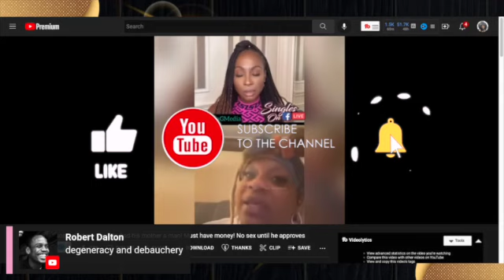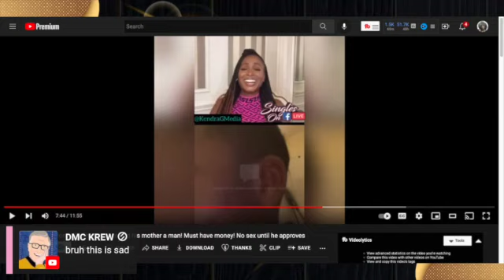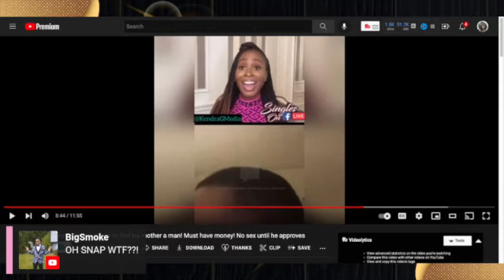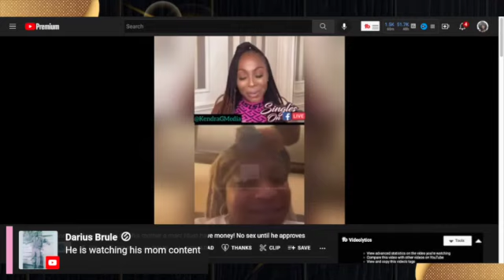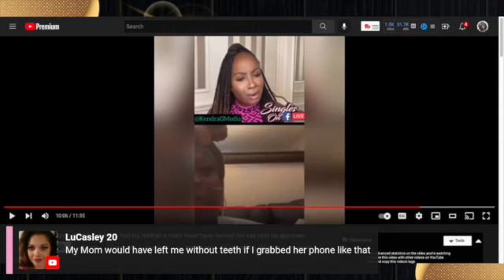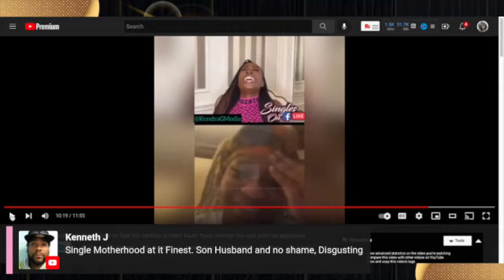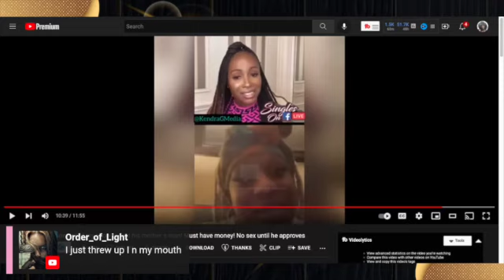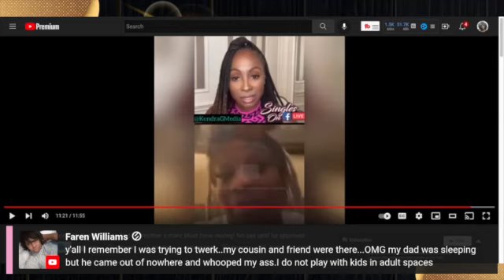VS 10 Year Old Son Husband - PART 2 sonhusband - Part 1!